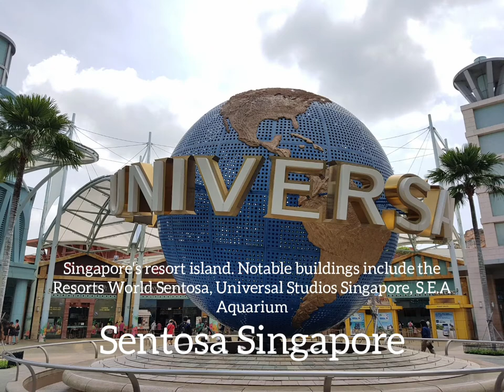Justin Tan Productions (Official Corporate Video)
This is the Official Corporate Video of Justin Tan Productions.

Justin Tan Productions is the video editor & production group for @Justin Tan's Official Channel travel videos.

We create and manage travel videos & content for our featured Youtube photographer channels

CREDITS:
Producer | Justin Tan Productions
Video Editor | Justin Tan Productions
Photographer | Justin Tan's Official Channel
Image owner | Justin Tan's Official Channel
Partner Channel | Justin Tan's Official Channel + Justin Tan Productions